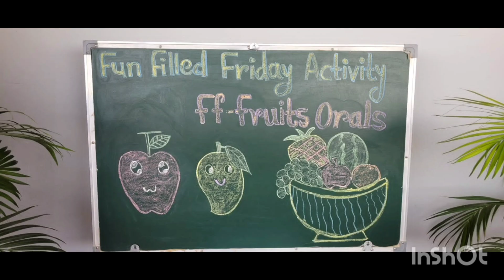Ff-FruitsOralsActivity at RSPSNetajiNagar Nagpur